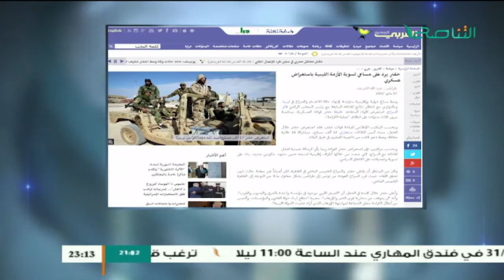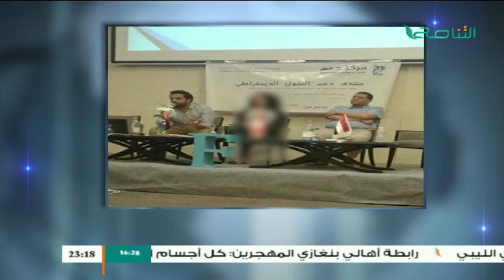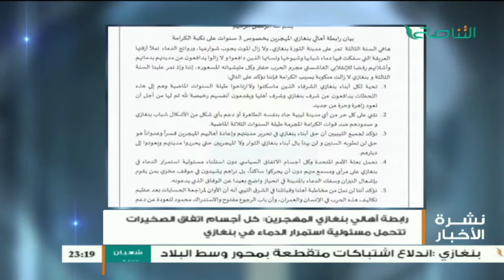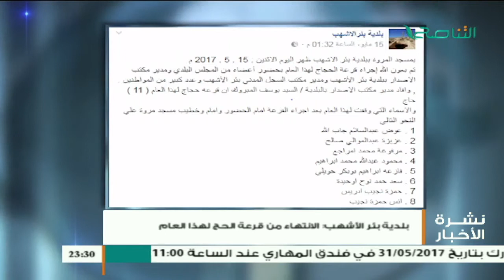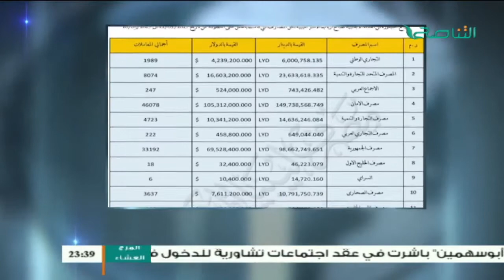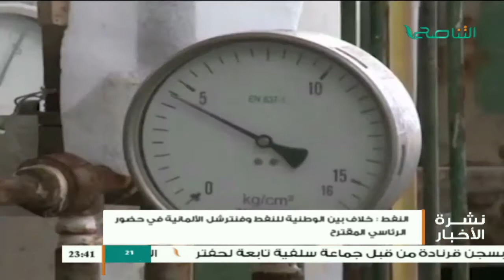نشرة أخبار الساعة 11:00 مساءً | 17 - 05 - 2017